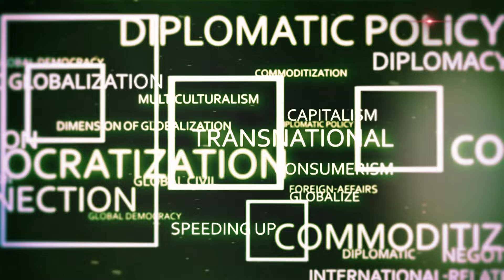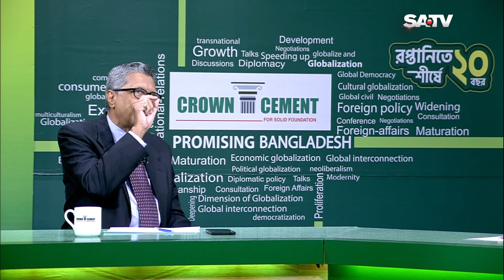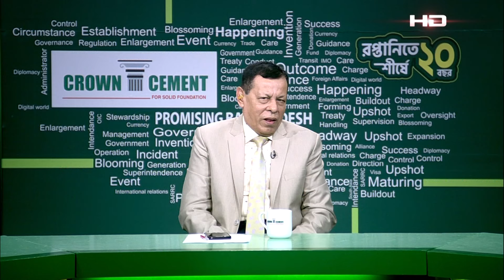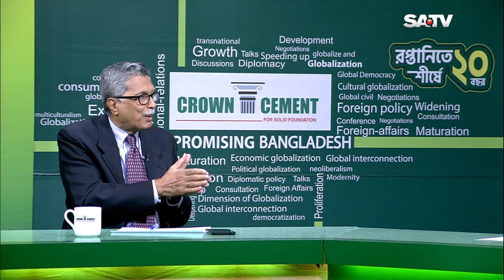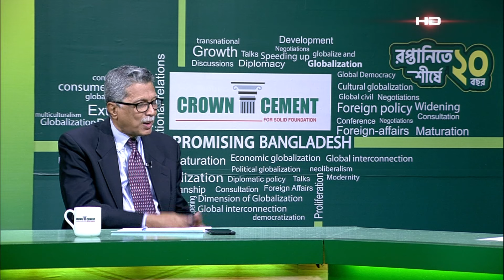Promising Bangladesh | Humayun Kabir | M.Shafiullah | Ep: 45 | SATV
Promising Bangladesh | Ep: 45
Guests
Humayun Kabir
Former Ambassador & Diplomatic Analyst

M.Shafiullah
Former Ambassador

Anchor: Dr.Sinha MA Sayeed, Global Voice Public Speaker.

SA TV Location:
Bangladesh